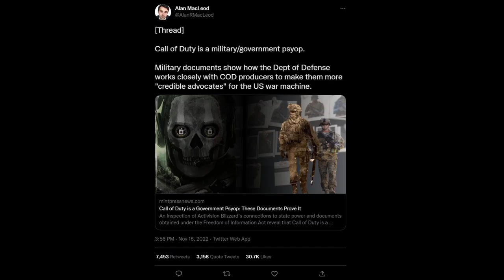Metro speaks through content(teaser)... is COD a low-key psy-op!?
Preview on More dumb probably.